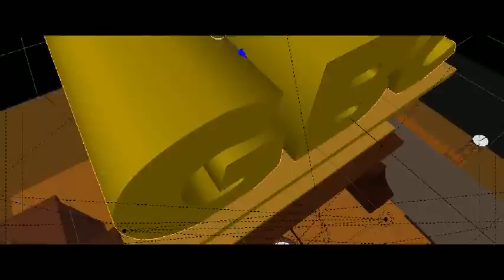LogoWorld/GBC Filmed Entertainment/ Kr Films and Galaxia GBC Animation MHL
Take from  Coimbra The Movie